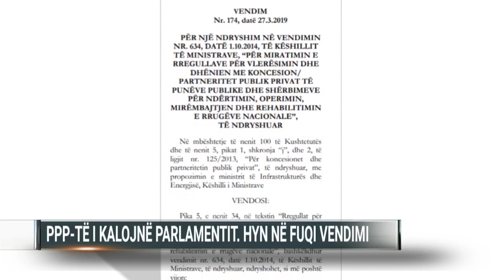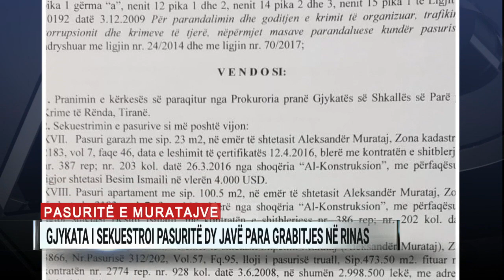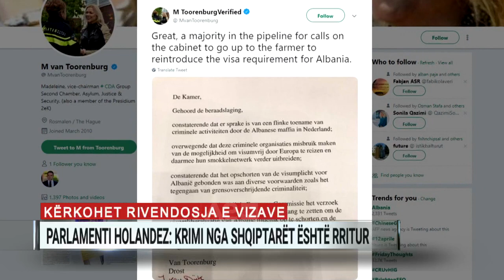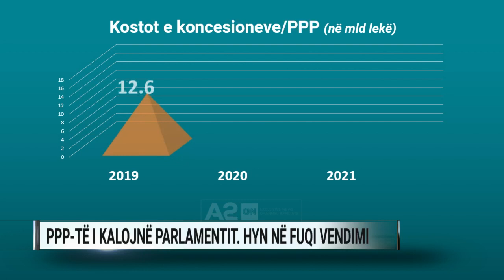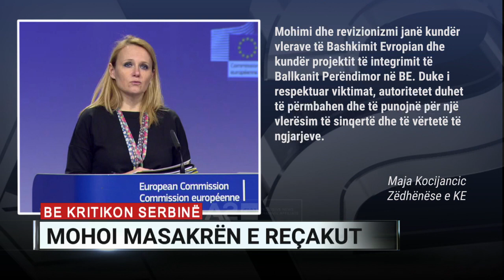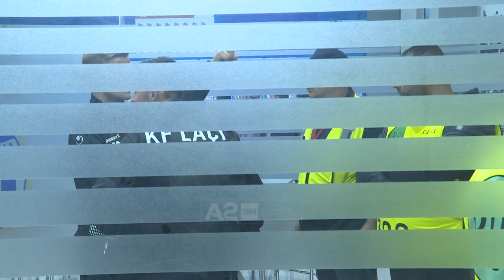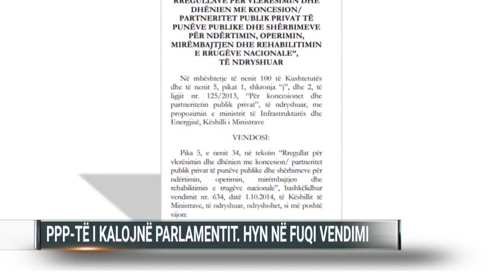Ditari, ora 19:00 - 12/04/2019